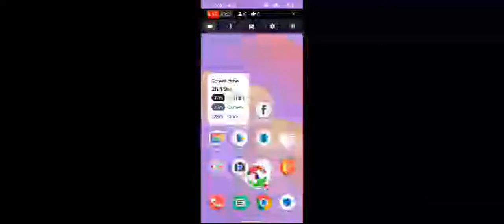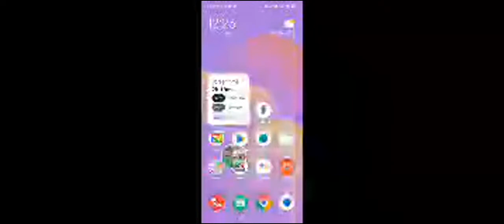36th Convocation Of Dr. PDKV Akola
Attendented 36th convocation of my university